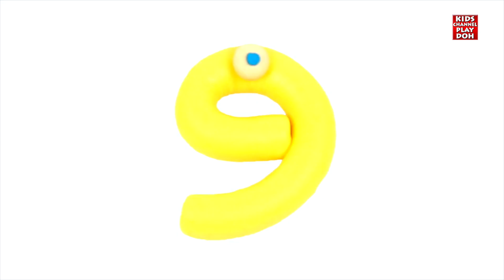Learn Counting Numbers from 1 to 10 for Kids with Play Doh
Make your kids learn Numbers with the beats from 1 to 10. This Fun activity video will allow kids to learn and play at the same time. Happy Learning...!!!
Kids Channel Play Doh is home to the best and fun DIY play dough videos for kids, they will enjoy learning how to make slime, open surprise toys, play doh foam, play doh surprise eggs & many more with these educational, satisfying & relaxing art & craft videos.
Parents will realise that Kids Channel Play Doh is the ideal destination to not only acquire knowledge & thinking skills but also develop their child’s imagination & creativity.